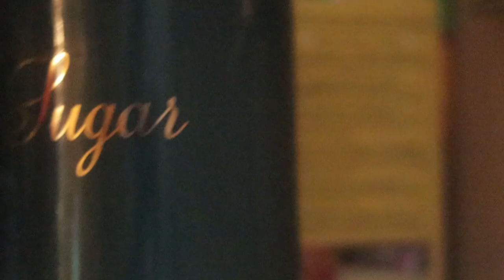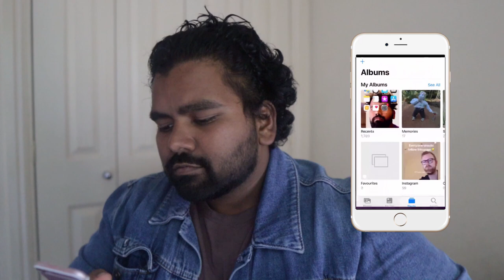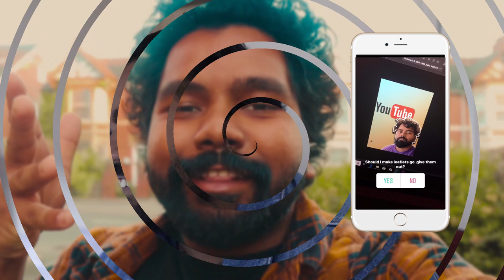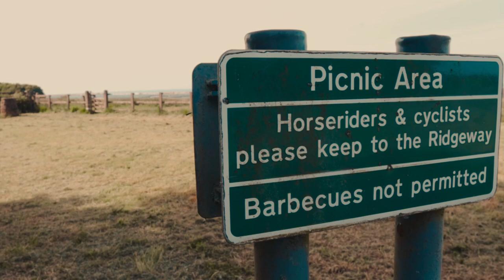THE LOST PHONE (short movie)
this is a short movie about a guy who finds his lost phone and gets lost in his memories.